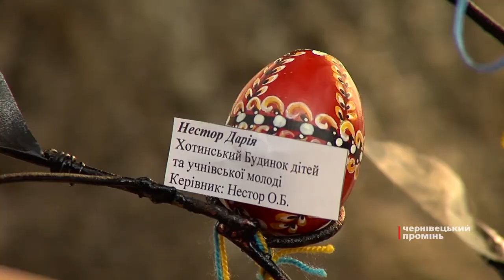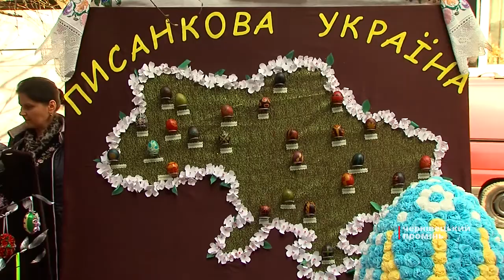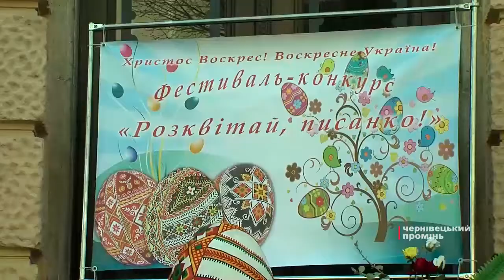У Чернівцях біля Будинку з левами розквітли 33 писанкових дерева